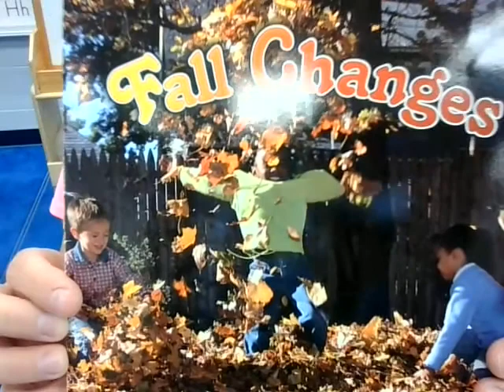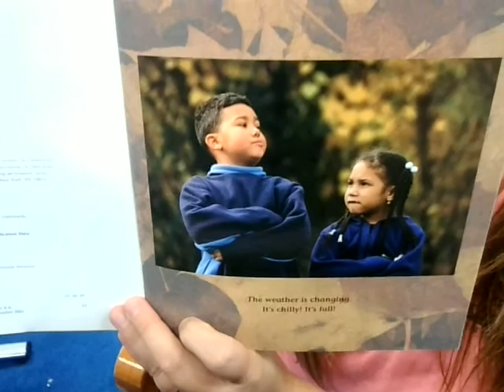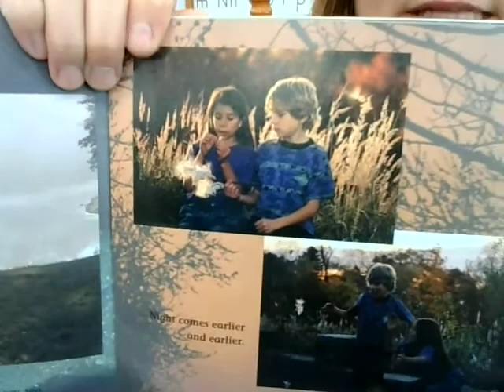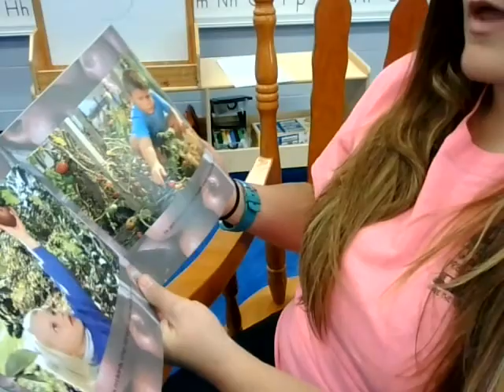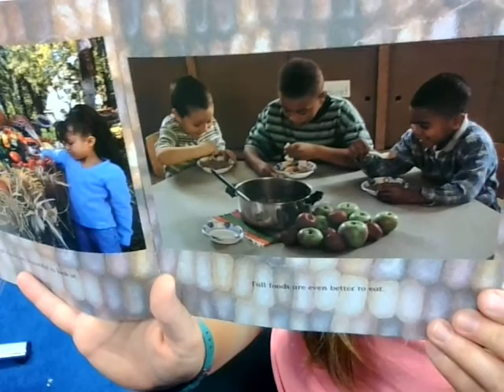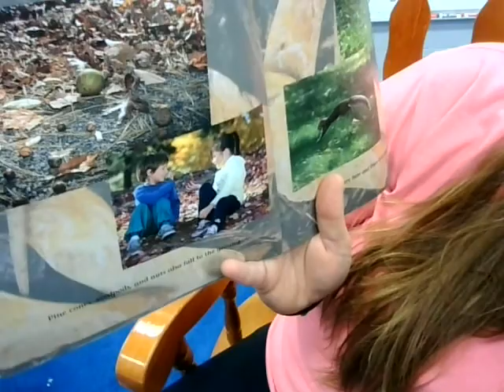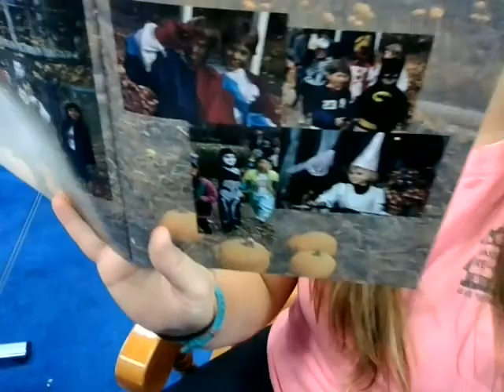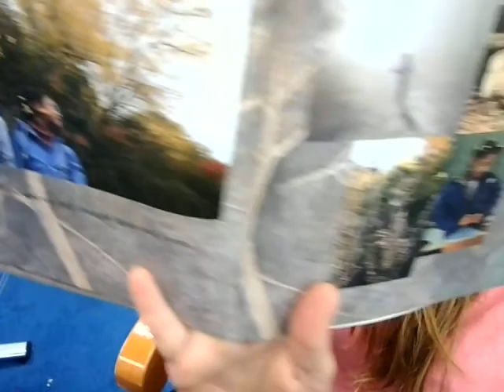fall leaves read aloud